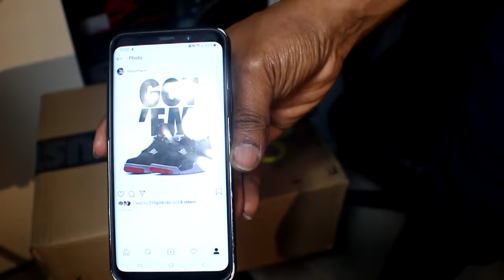Bred 4 first impressions!! Gone Wrong!!!